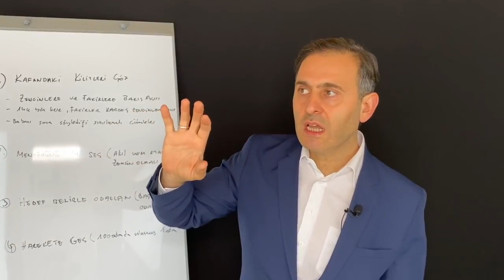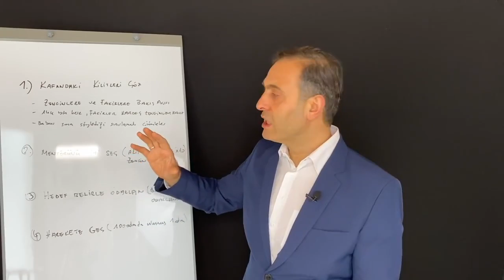ZİHNİNİ ZENGİNLİĞE PROGRAMLA! (ZENGİN OLMAK İÇİN ZİHNİNE ZENGİNLİK BİLİNCİ YÜKLE!) - KİŞİSEL GELİŞİM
ZİHNİNİ ZENGİNLİĞE PROGRAMLA! (ZENGİN OLMAK İÇİN ZİHNİNE ZENGİNLİK BİLİNCİ YÜKLE!) - KİŞİSEL GELİŞİM VİDEOLARI

Bu kişisel gelişim videosunda zihnini zenginliğe programlamaktan bahsediyoruz. Eğer hedeflerinden biri maddi ve parasal zenginliğe kavuşmaksa o zaman bu video tam sana hitap ediyor demektir. Bu özel kişisel gelişim videosunda İsa Mayil zenginlik bilincinin önemini ve zenginliği engelleyen zihnimizdeki kilitleri sizinle paylaşarak daha başarılı olmanız için değerli bilgilerle yol gösteriyor. Eğer yarinde sayıklamayı bırakıp daha başarılı olmak istiyorsan bu videoda anlatılan önemli tavsiyeleri ciddiye alıp hayatına yansıt.
Bu kişisel gelişim kanalında her hafta bu kişisel gelişim videosuna benzeyen çok değerli kişisel gelişim videoları paylaşılıyor. Eğer sende hedeflerine ulaşmak, daha başarılı olmak ve ailene daha güzel bir gelecek sunmak istiyorsan şimdi bu kanaldaki kişisel gelişim videolarını izle ve bilgileri hayatına yansıtmaya başla. Bu konuda yardıma ihtiyacın varsa bizimle iletişime geçebilirsin. Biz yıllardır Almanya'dan Avrupa'da yaşayan gurbetçilere düşünceleri duyguları ve davranışları değiştirmeyi göstererek kendilerini gerçekleştirmelerine ve sevdikleriyle birlikte daha huzurlu yaşamalarına yardımcı oluyoruz. Yani sonuç olarak danışanlarımız potansiyellerini arttırıyorlar ve daha kaliteli bir hayata sahip oluyorlar. Birçok insana yardımcı olduğumuz gibi ve sana da özel olarak adım adım yardımcı olmamızı istiyorsan bizimle öngörüşmek için şimdi başvurunu gönder. Görüşmek dileğiyle...

Almanya'dan selamlar
İsa Mayil